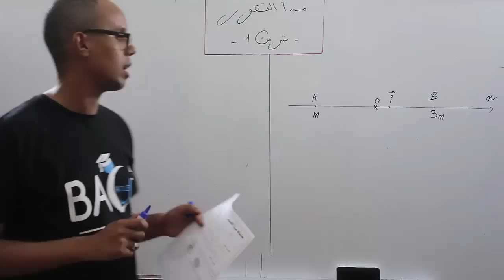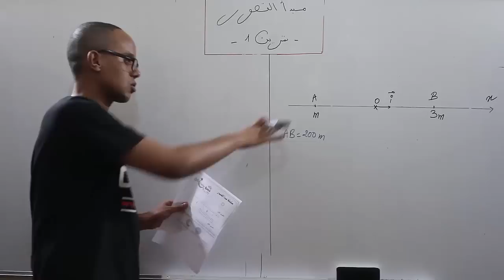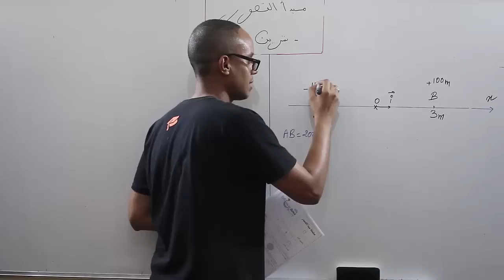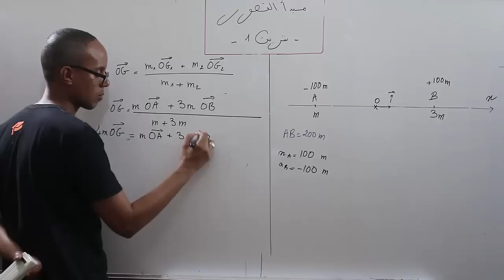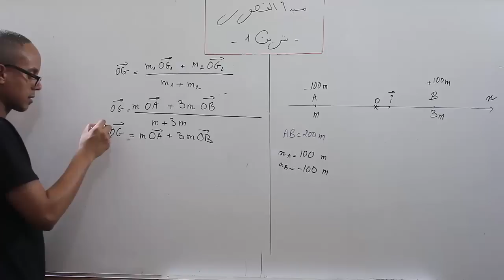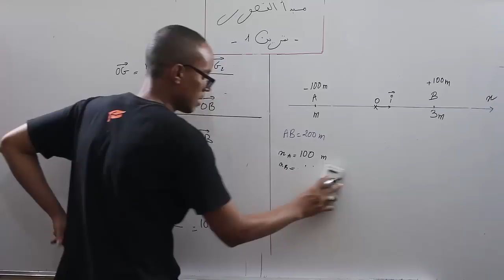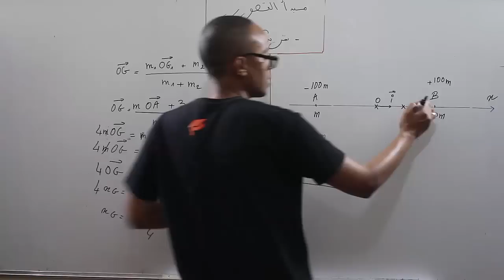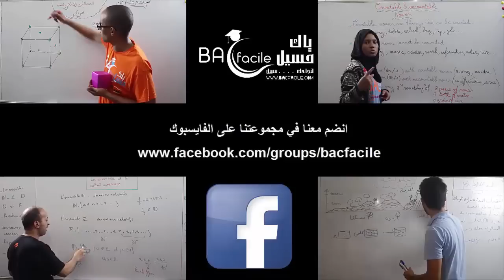الجدع المشترك العلمي و التكنلوجي : تمرين 1 شامل و شرح مبسط : مبدأ القصور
الأستاذ : جواد بن دحو / المستوى : الجدع المشترك العلمي و التكنلوجي
 لا تنسو متابعتنا
دعواتكم لنا بالخير